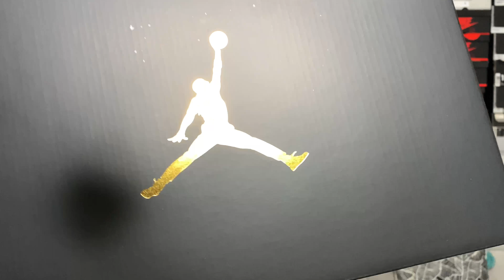Nike By You Air Force 1 Heat and This weeks pickups(so far)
Nike By You Air Force 1/ Air Max 90 review